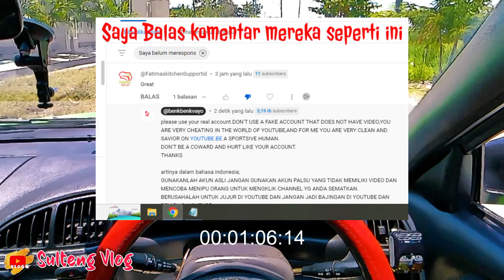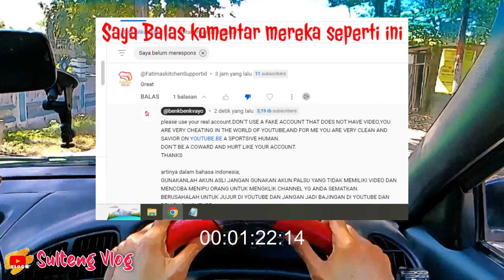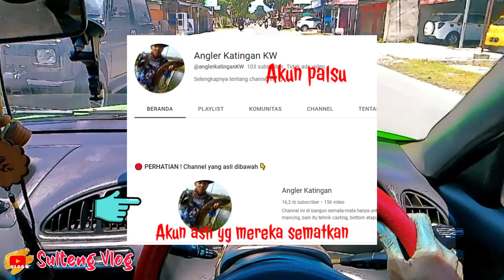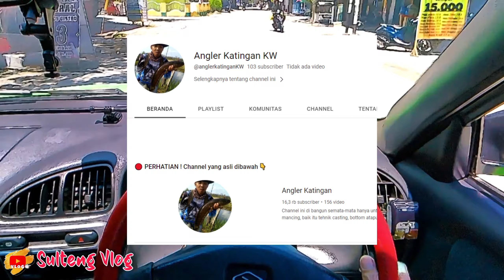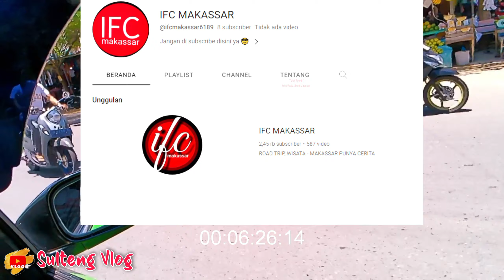TONTON VIDEO INI AGAR KALIAN TERHINDAR AKUN PALSU DI YOUTUBE 🔺 DAILY VLOG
sekali lagi ucapan terima kasih buat semua teman teman yang selama ini telah mendukung channel saya.